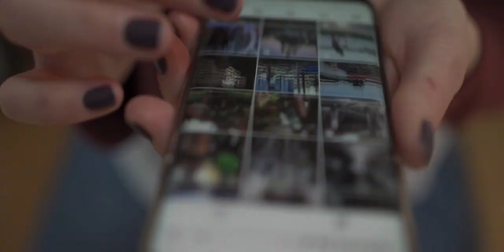Facts 1100 करोड़ की कार क्या है खास ?amazing facts जिन्हें आप 99% नहीं जानते?amazing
video contains
Random facts
facts in hindi
science facts
facts  video
psychology fact video
Indian facts
most amazing facts